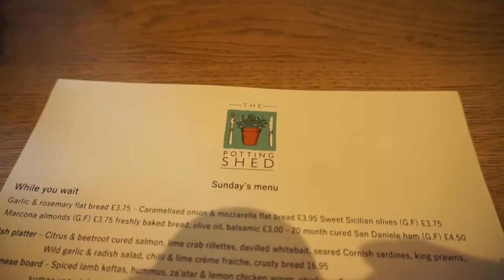Mum's Birthday Treat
We went on Segway's with the family for Mum Birthday.

A family of four having fun and exploring.